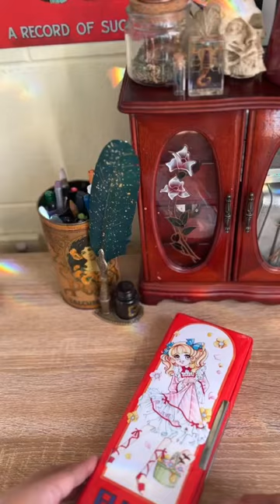Vintage Pencil Case from the 80s